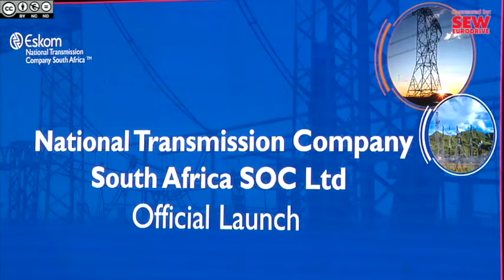Ramokgopa convinced ‘sweet spot’ will be found to unlock Independent Power Transmission projects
Electricity and Energy Minister Dr Kgosientsho Ramokgopa has expressed confidence that government and the National Transmission Company South Africa (NTCSA) are close to finding the “sweet spot” that will facilitate the integration of private Independent Power Transmission (IPT) projects.

Such projects could help accelerate the expansion of the grid, which has emerged as a bottleneck for new renewables projects in particular, and help unlock 53 GW of mostly renewables generation in the coming ten years. In South Africa, IPT projects are also referred to as Independent Transmission Projects, or ITPs.